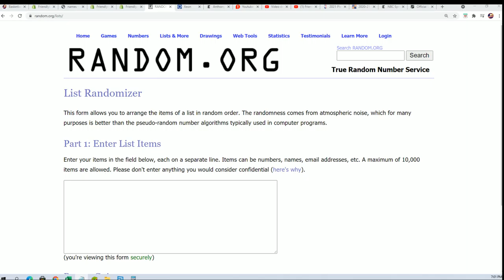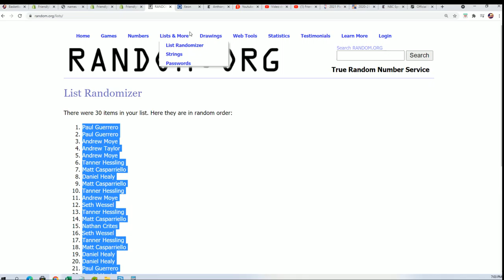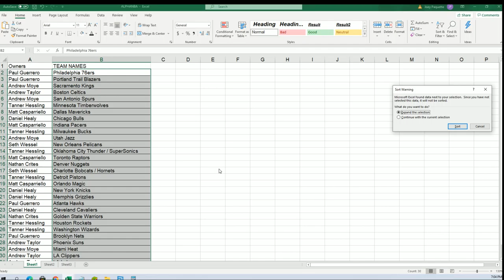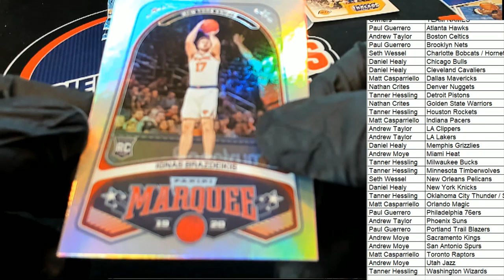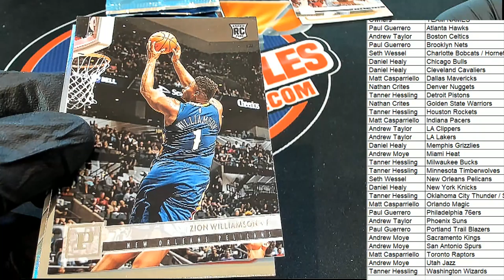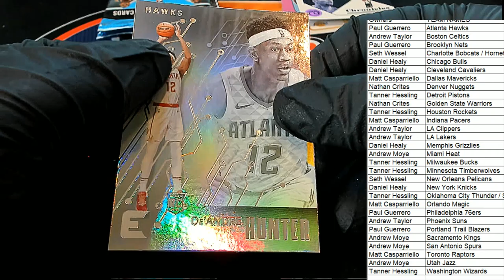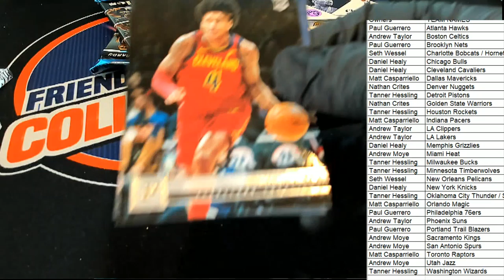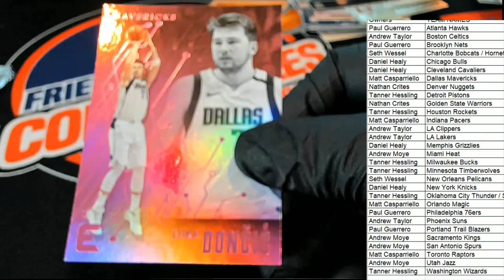2019 20 Panini Chronicles Blaster ID 1920CHRONBLAST281